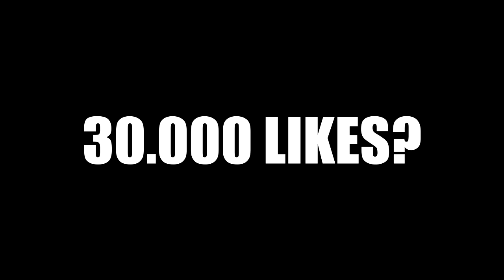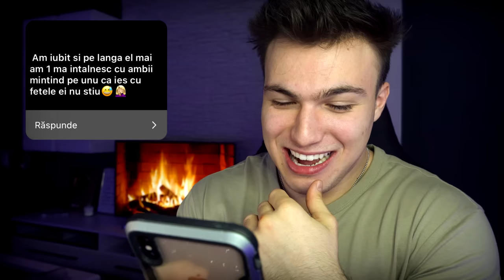CITESC SECRETELE ABONAȚILOR! 🤫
Vezi toate clipurile cu Secretele Abonatilor